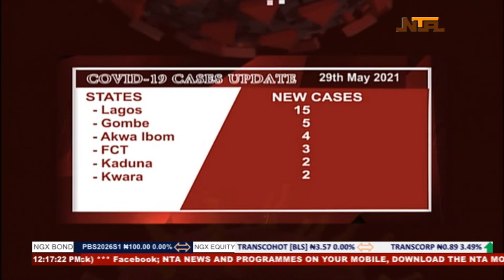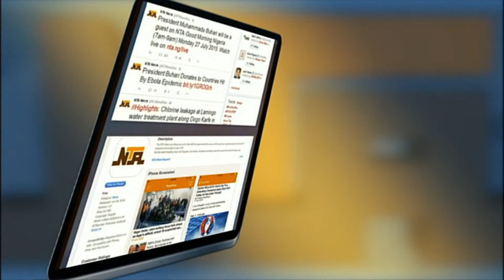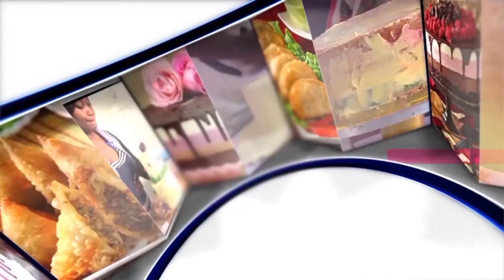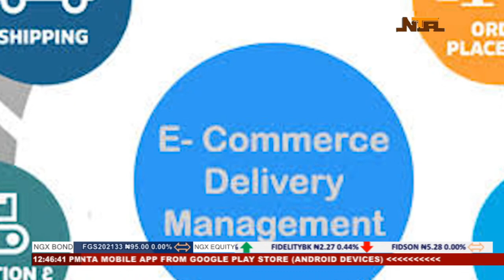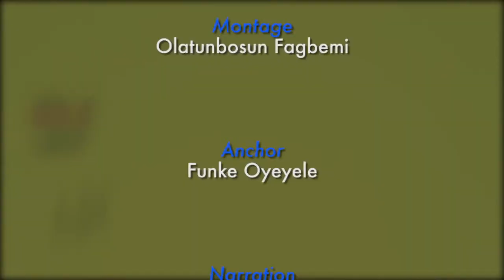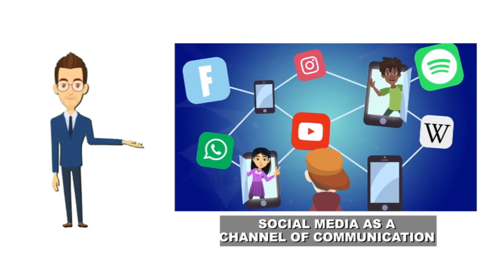NTA Live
Abuja, Nigeria